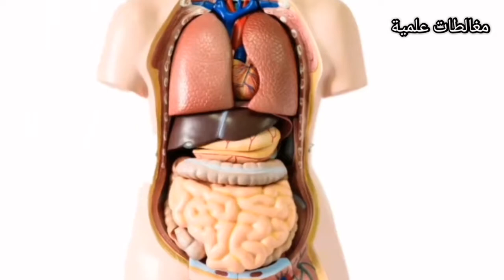تاثير نقص الزنك على الاظافر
تاثير نقص الزنك على الاظافر. هل تعاني من مشاكل في الاظافر و لا تعلم اسباب حدوثها ؟ في هذا الفيديو سنعرفك على ابرز الاضرار، المثبتة علميا، التي يلحقها نقص الزنك على الاظافر.